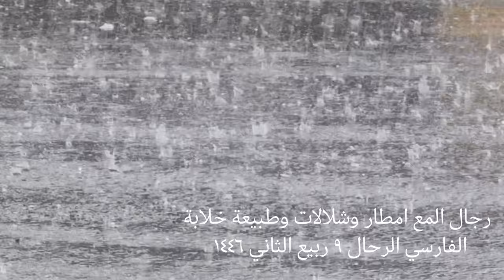رجا المع امطار وشلالات وطبيعة خلابة قناة الفارسي الرحال